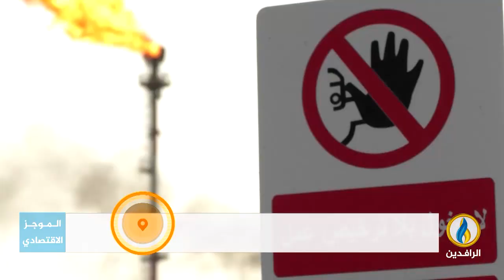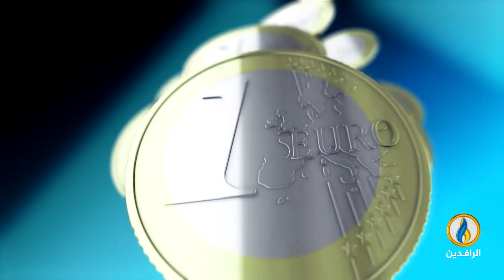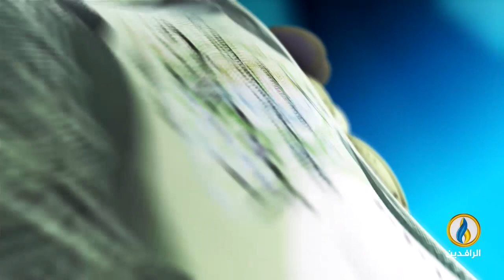أبرز الأخبار الاقتصادية على قناة_الرافدين ليوم الجمعة في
تقديم:
عمار الشاعر